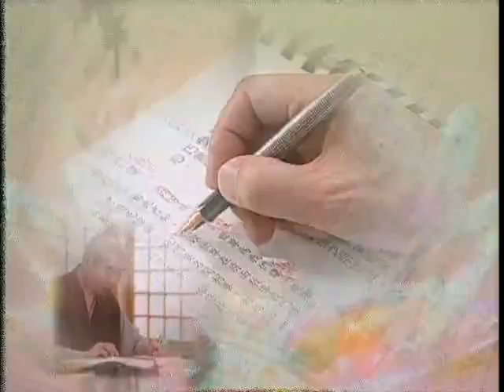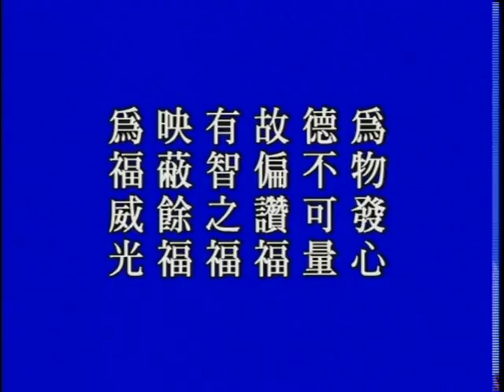淨空老法師:善財童子參學報告（十三）（第八集） {發心往生*無字稿快覩版}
—學為人師、行為師範—善財童子參學報告13（四十華嚴）..
~檔名：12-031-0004b，容量：111MB-全8集*
~日期：2000/2/27，（共八集）地點講於:香港九龍

"善財童子參學報告（十三）（第八集）"